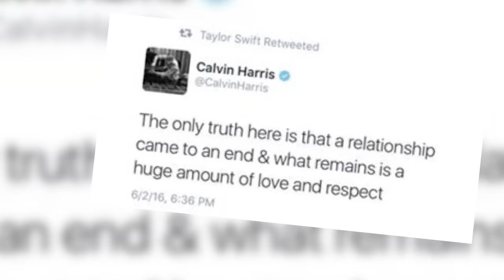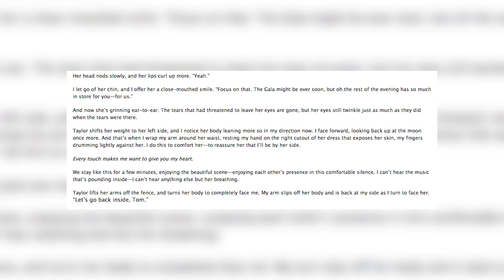Taylor Swift FAN FICTION - Dramatic Reading w/ Christian Delgrosso | What's Trending Podcast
Christian Delgrosso does a dramatic reading of Taylor Swift and Tom Hiddleston fan fiction! Make sure to check out his movie, MONO, out July 8!

Preorder MONO now!
Read the full fan fiction!

Thanks to Blue Mic for the microphones!